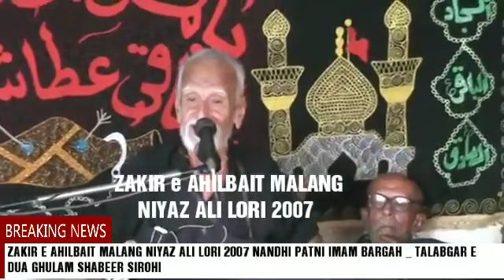Malang Niyaz Ali Lori 2007